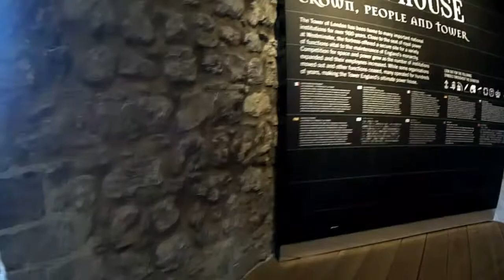London/Londýn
Střih videí z Londýna 2015. Byli jsme se školou  v rodinách v městečku Bournemouth. Videa jsou cca z Října :) Snad se bude líbit a ukáže Vám jak to tam nějak vypadá :)